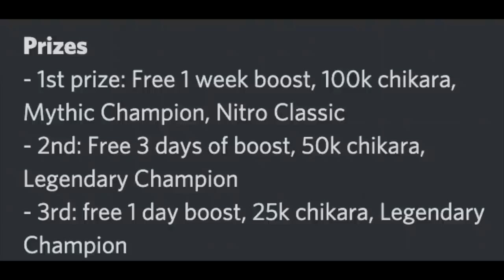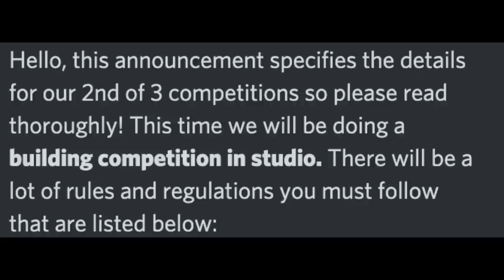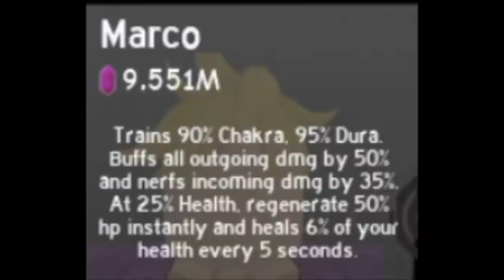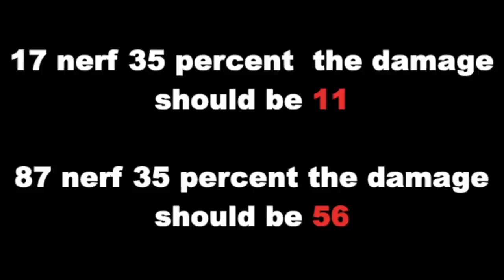AFS: *NEW* EVENT UPDATE will GIVE 1 WEEK BOOST+100k CHIKARA and CHAMP| 2000 robux worth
here is the block zone link discord group